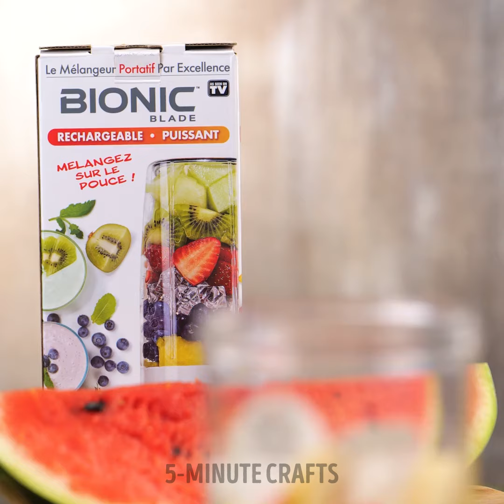Slice, Dice, and Avoid Spice 🔪 Genius Ways to Cut and Peel for Kitchen Kings and Queens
Unleash your inner culinary royalty with these cutting-edge kitchen hacks! 🥒